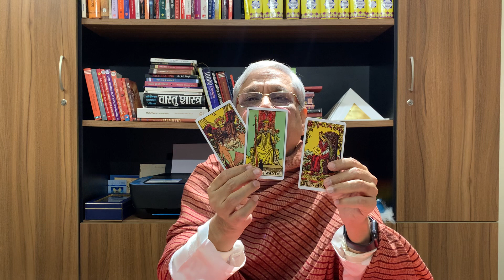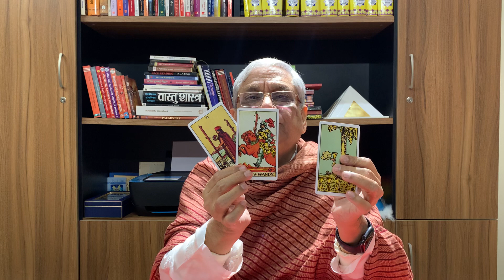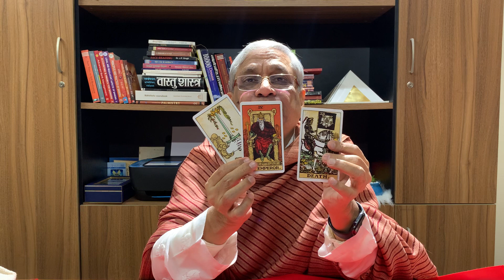Weekly Horoscope 19th Dec to 25th Dec. 2022|साप्ताहिक राशिफल |By Ravi Kumar Sardana|Tarot reading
Saptahik Rashifal |Weekly Horoscope 19th Dec to 25th Dec. 2022 | साप्ताहिक राशिफल |Daily Horoscope |Tarot in Hindi सभी 12 राशियों के लिए |  What is there in your weekly horoscope  for the week 19th Dec to 25th Dec 2022 .
These divine guidance of Tarot Card Reading helps to take a decision with caution. ऐसा तो हो ही नहीं सकता कि हमें कोई प्रॉब्लम ही ना आए परन्तु यदि हमें कोई ऐसा मिल जाए जो हमें इस समस्या से निकलना सिखा दे तो हमारा होंसला बढ़ जाता है और चलना आसान हो जाता है।

I am Acharya Ravi Kumar Sardana, a Tarot Card Reader, Vastu Consultant, Palmist and Reiki Healer, having 17 years of rich experience.

I provide  Reiki Healing for almost all kind of physical as well as mental ailments . It is specially very helpful in depression and emotional set backs.

I also provide scientific Vastu remedies, without demolition with almost 100% success rate.Through these easy Vastu remedies you can attain success and growth in business, get promotion in job, can solve health, marriage and family growth related issues and also can get your dream house.

I can be contacted on the following mobile number for vastu consultancy , tarot card reading and/or Reiki Healing

you can mail your query on

This video is based on western Zodiac astrology, but you can watch as per your Sun sign or Moon Sign, whichever connects with you the most.

TIME STAMPS

                                                     FROM
Aries मेष 0:20
March 21  To April 20
Taurus ---वृषभ                               3:50
April 21  To May 20
Gemini ---मिथुन                              7:20
May 21. To June 21
Cancer ---कर्क                                 11:18
June 22. To July 23
Leo ---सिंह.                                     14:25
July 24. To August 23
Virgo ---कन्या                                 17:12
August 24. To Sep 23
Libra ---तुला                                    21:20
September 24  To Oct.22
Scorpio ---वृश्रिक                             24:42
October 23. To Nov.22
Sagittarius ---धनु                            27:45
Nov. 23  To Dec.22
Capricorn ---मकर                            30:32
Dec. 23  To Jan.20
Aquarius ---कुंभ                                34:26
Jan. 21. To Feb. 19
Pisces ---मीन                                    37:33
Feb.20  To March20